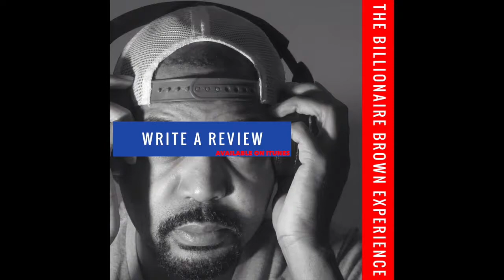Your Religion Doesn't Matter. Their Is Only One Way To Get Into Heaven (feat. Zyykirrah Casado)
In this episode I am having a conversation with Zyykirrah Casado about the complications of how we will get into heaven.  As you will hear in this conversation I believe that their is only one way to get into heaven.